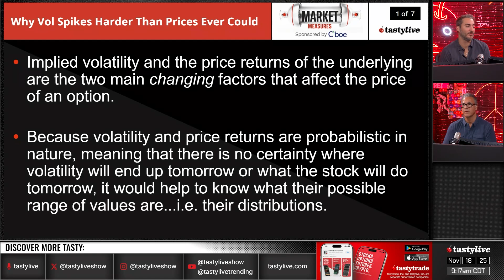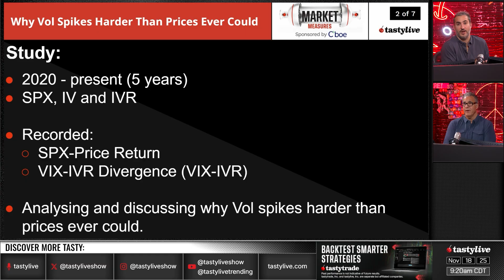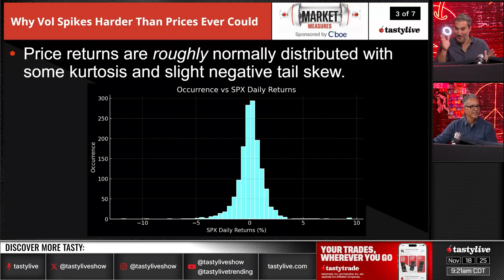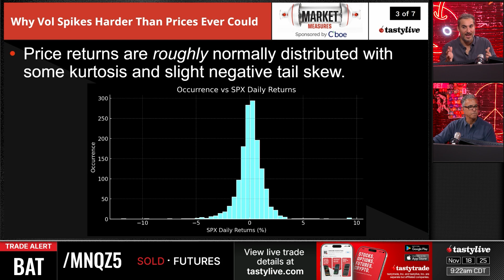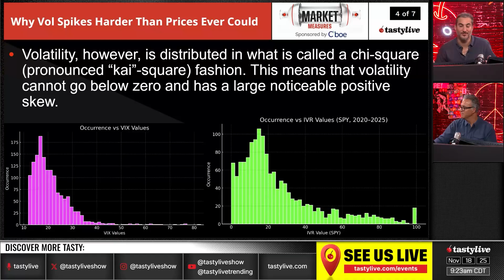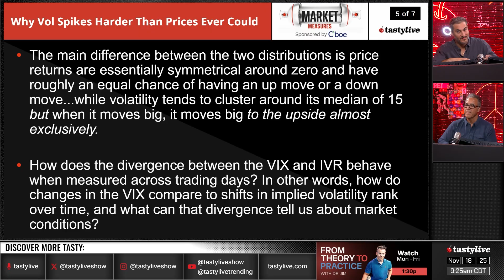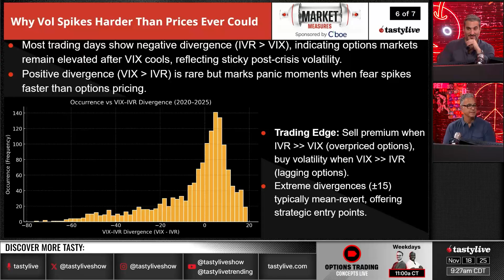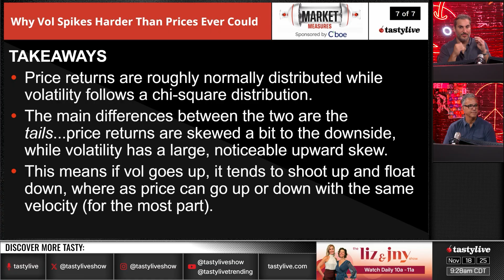Understanding Vol Spikes vs Price Moves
Explore how volatility movements differ from price returns through statistical distribution analysis. This Market Measure episode examines SPX data to understand why volatility tends to spike upward while price returns follow different patterns. Learn about chi-square distributions, IV rank divergence, and what these market characteristics may suggest for options strategies. Analysis includes visual breakdowns of volatility clustering and tail behavior over five-year timeframes.

tastylive content is created, produced, and provided solely by tastylive, Inc. (“tastylive”) and is for informational and educational purposes only. It is not, nor is it intended to be, trading or investment advice or a recommendation that any security, futures contract, digital asset, other product, transaction, or investment strategy is suitable for any person. Trading securities, futures products, and digital assets involve risk and may result in a loss greater than the original amount invested. Investment information provided may not be appropriate for all investors and is provided without respect to individual investor financial sophistication, financial situation, investing time horizon or risk tolerance. Options, futures, and futures options are not suitable for all investors. Prior to trading securities, options, futures, or futures options, please read all applicable risk disclosures, including, but not limited to, the Characteristics and Risks of Standardized Options Disclosure and the Futures and Exchange Traded Options Risk Disclosure Statement found